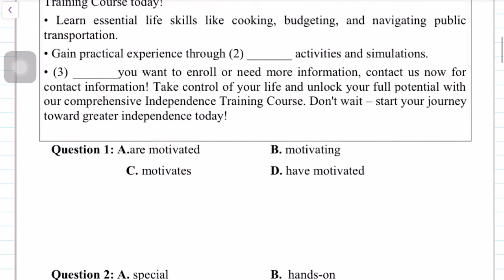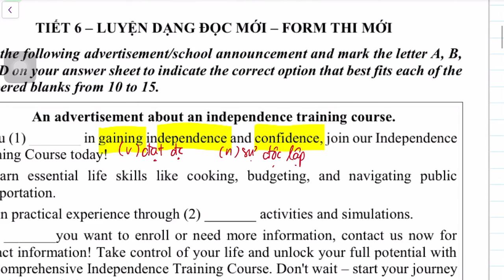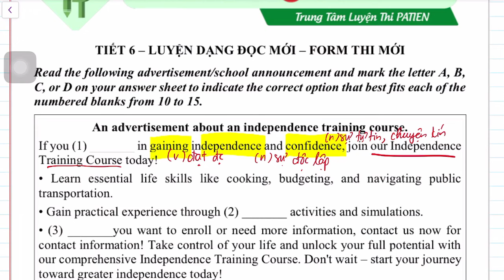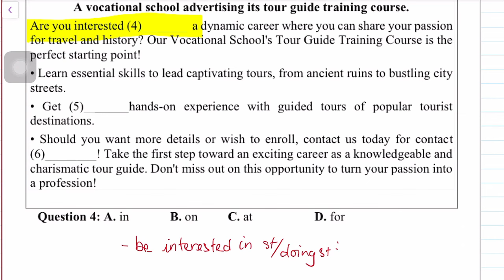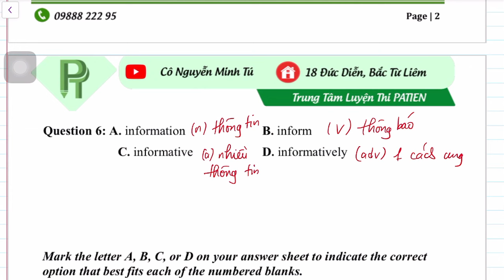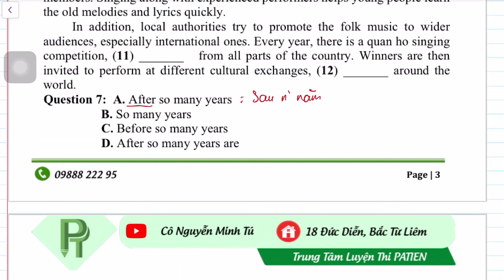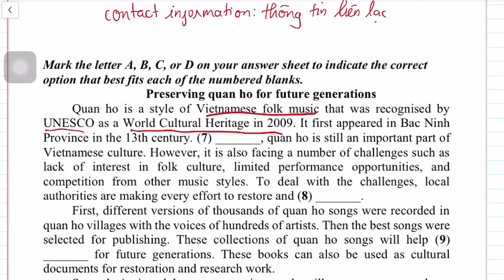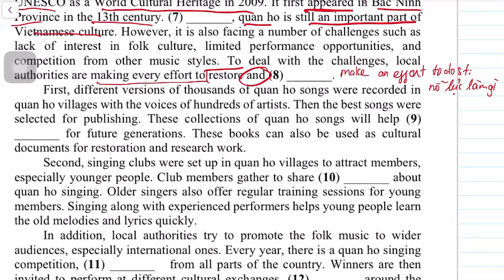[DÀNH CHO 2K7,8,9] TIẾT 6 - LUYỆN DẠNG ĐỌC MỚI - FORM MỚI - GLOBAL SUCCESS - CÔ NGUYỄN MINH TÚ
💥  Học OFFLINE tại tòa SinhPlaza, số 18 Đức Diễn, Bắc Từ Liêm, Hà Nội.